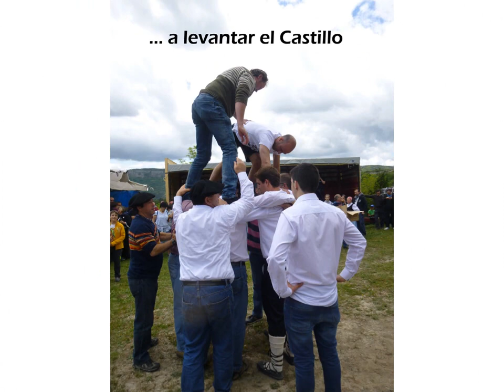VAMOS A LA ROMERÍA DE LA TRINIDAD - KUARTANGO - 2017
Te invitamos a la Romería de la Trinidad:
• 18 de junio de 2017, domingo
• Empezamos a las 12:00 con la Misa
En este vídeo, para animarte, te contamos cómo fue la Romería del año pasado, 2016.
Cada año, en la Romería de la Trinidad recogemos los momentos importantes de la vida del Valle de Kuartango.
En la Romería de 2016 resaltamos:
• Los 20 años del Coro de Kuartango, que nació justamente en una Romería de la Trinidad un 1 de junio de 1996. Y que, durante este tiempo, ha animado con sus cantos las festividades del Valle y han sido un grupo de amigos que dinamiza la vida de Kuartango, llevando este nombre por muchos lugares del mundo. Tuvimos un recuerdo especial para Piedad  Zurbitu, una de las fundadoras del Coro, que se nos fue hace ya 16 años.

• Homenajeamos a Juanjo y su tambor, que junto a sus compañeros los gaiteros de Ezberdiñak, nos acompañó activamente durante más de 20 años con su tambor y su buen humor, y este año nos dejó definitivamente.
• Como todos los años, presentamos el Rosco de la Trinidad, símbolo de hermandad, y nombramos a todos los pueblos de Kuartango y a otros pueblos vecinos, que cada año nos acompañan y hacen posible nuestra Romería.
Una Romería completa con: la Danza del Recibimiento, la Misa, la Danza de la Trinidad, el Castillo, las Jotas, los Bolos, la Comida…
Este año 2017, también, tenemos varios motivos que celebrar.
¡Ven!